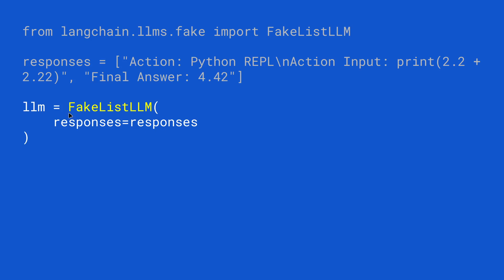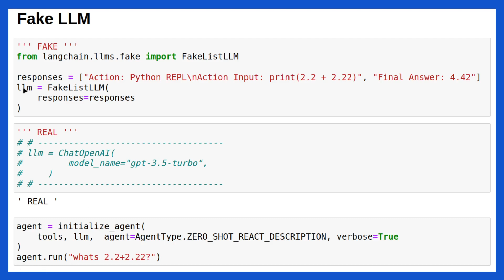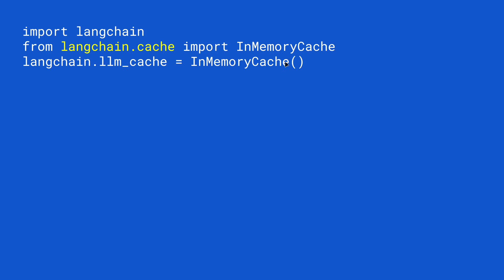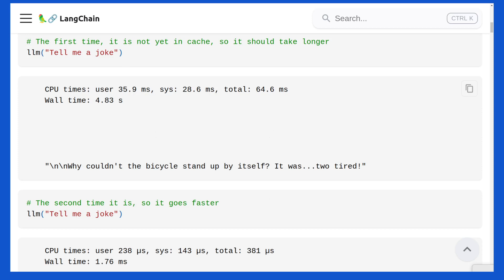LangChain | Save tokens Caching & FakeLLM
LangChain provides a FakeLLM class that can be used to mock out calls to a real LLM. This is useful for testing pipelines before using a real LLM.

"The FakeListLLM  class that lets you mock LLM responses. You pass it a list of responses and it will return those sequentially. When are ready to use your code in production simply set the LLM to the one you need."

Here is a quick demo and a quick look at the performance improvement from caching and (money saving)!